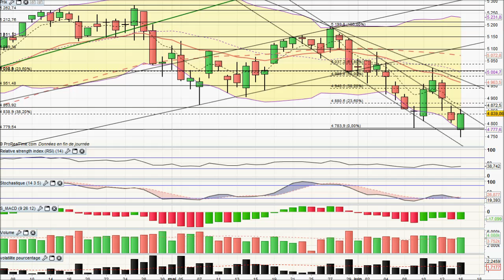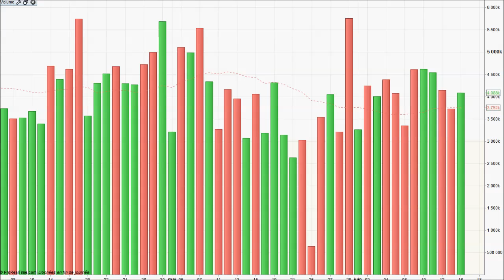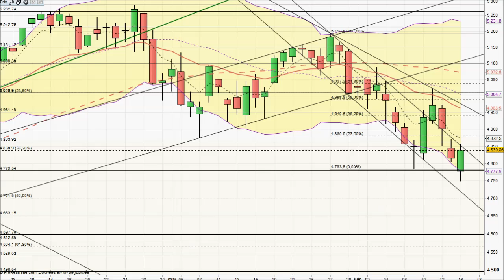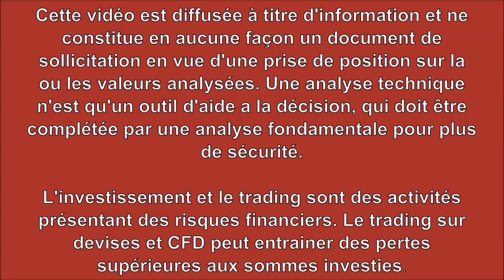Analyse technique CAC 40 du 16-06-2015 par boursikoter